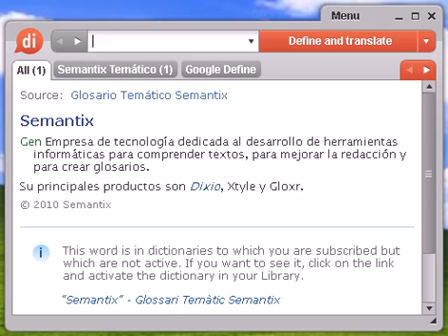Definición de antieconómico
antieconómico, diccionario, definición, significado, español, castellano, dixio, antieconómica, antieconómicas, antieconómicos